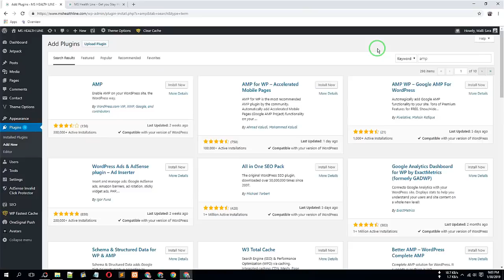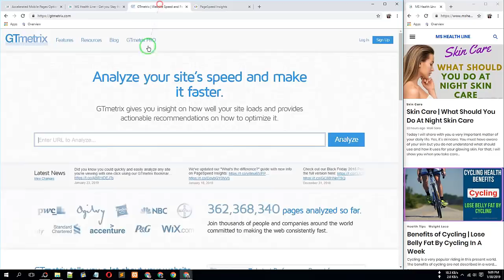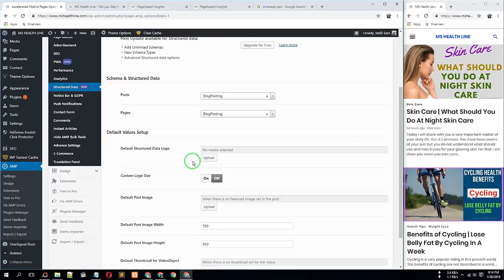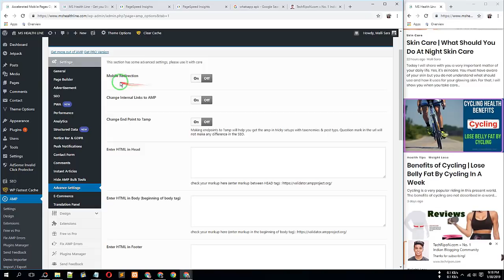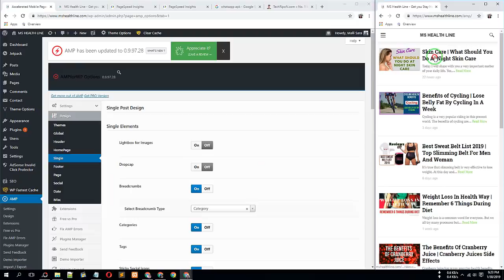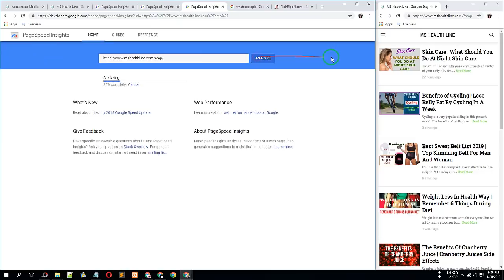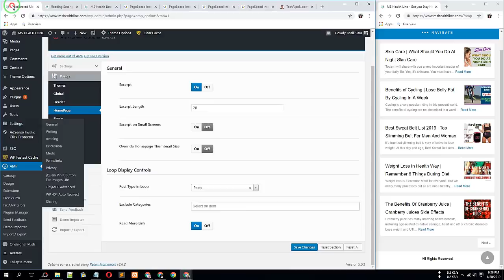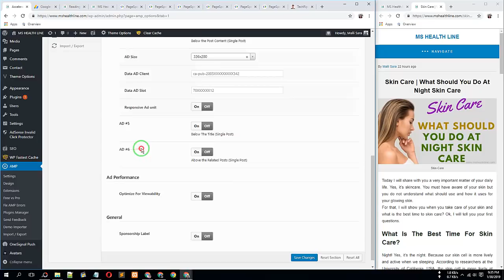How to Properly Setup Google AMP on WordPress Site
Want to setup Google AMP on your WordPress blog? Accelerated mobile pages or AMP is a simple way to make your website faster on mobile devices. Fast loading websites offer better user experience and can improve your traffic. In this Video, we will show you how to install Google AMP in WordPress.